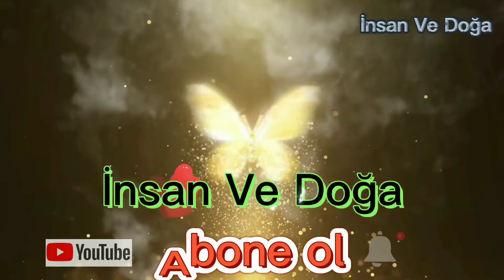Vakitsiz Yetişen Karayemiş. Mevsimler Bir Acayip Oldu.!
Doğukaradeniz Rize'de vakitsiz olgunlaşan Karayemiş meyvesi..🤔